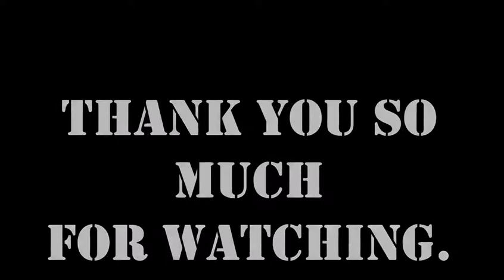AMAZING Sniper Kills #2!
Hello guys hope you all have a great day.